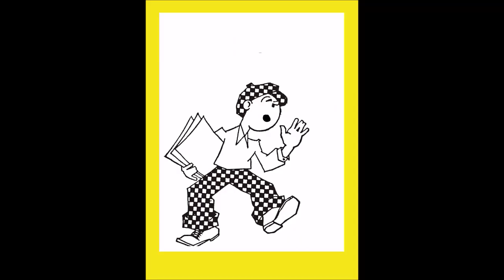Marcus Drake interview on June 14, 2022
Marcus Drake is running for the Republican nomination for the St. Mary's Commissioner District Two seat in the July 19, 2022, primary election. Drake explains how his experience provides him with the background to excel as a St. Mary's County Commissioner.